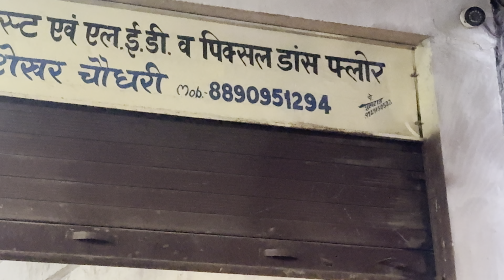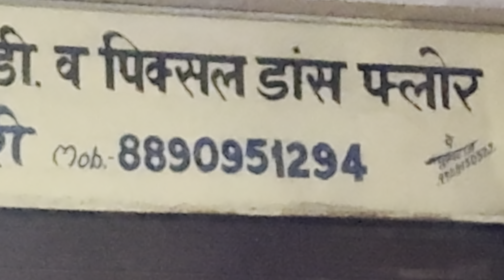आज तक आपने इतना बड़ा DJ ट्रस्ट नहीं देखा होगा DJ factory all India transport